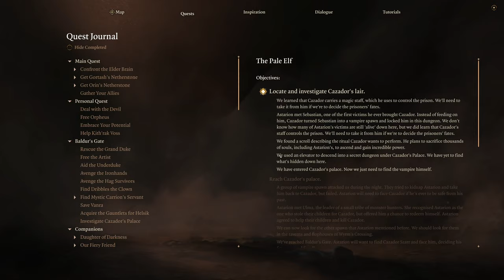Exploring Cazador’s Dungeon in Baldur’s Gate 3 | Part 106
00:00 Coming Up
00:32 Open the Secret Door
06:40 Cazador's Dungeon
14:01 Vellioth
18:43 Sebastian
25:36 The Gur Camp children